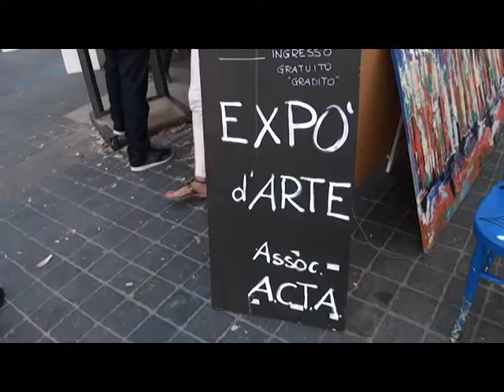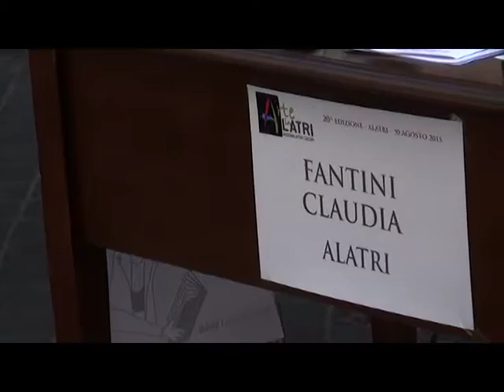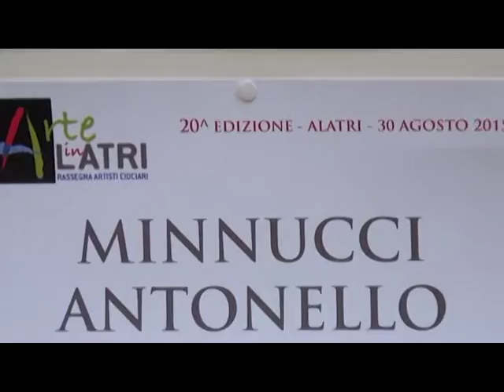Arte Alatri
Video e Montaggio di: Simone Macciocca